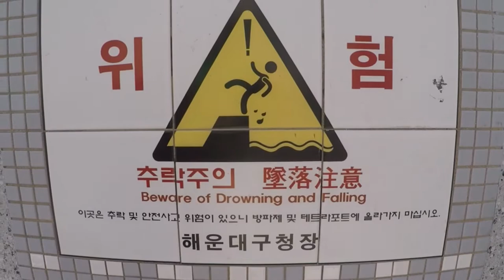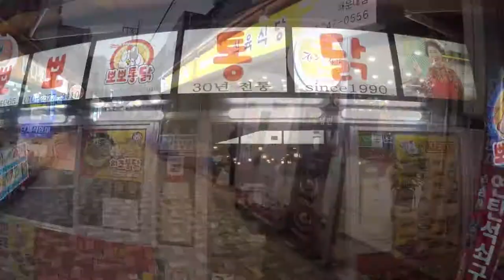SOUTH KOREA 대한민국 \\ BUSAN 부산 THE SHINING GEM OF KOREA // VLOG#101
The KTX Bullet Train is a lovely trip from Seoul to Busan and even the Typhoon bearing down on the city (and the pouring rain) can't dampen our spirits about being in this beautiful coastal gem.  Some friends from our adventures in Tasmania live here and are going to giving us the locals tour.  Awesome!  We waste no time getting to the most amazing seafood restaurant that is well off the tourist radar.  It is FANTASTIC!   We explore the Haeundae Market and find even more delicious offerings.  Thankfully the typhoon veers away and we get some beautiful sunny days to explore Haeundae Beach and Marine City. Our TMoney cards from Seoul work great on the buses and trains down here making transport cheap and easy.  We're nowhere near ready to leave this amazing city or our friends here but it's time to climb back on the amazing KTX Bullet Train and get back to Seoul where much exploring has yet to be done.  Thanks so much to our friends the Kim family for taking us in and welcoming us like family!